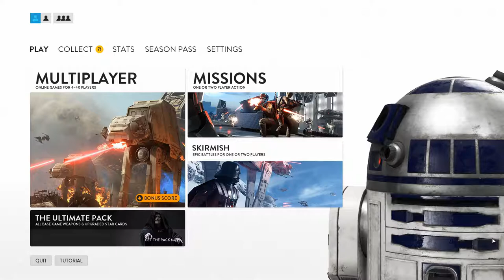Let's Play Star Wars BattleFront (PS4/XBOXONE) (PART 53) - PC And Walker Assuit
Hey Guys in today's gaming video we are playing star wars battlefront (2015)

- Enjoy (: !!!

STAR WARS BATTLEFRONT IS ON...
PS4
PC
XBOX ONE

Thanks AH (: